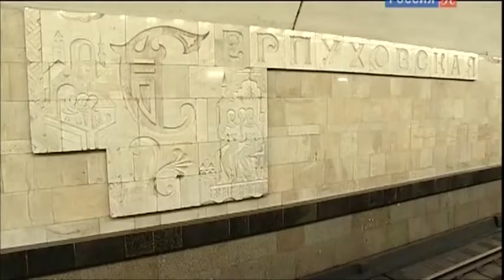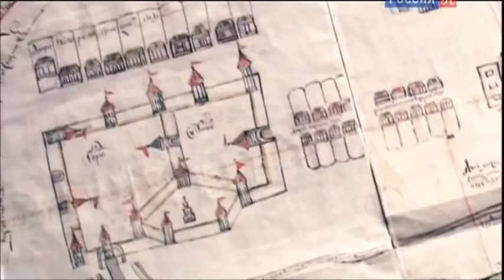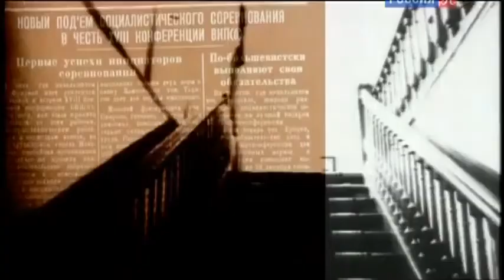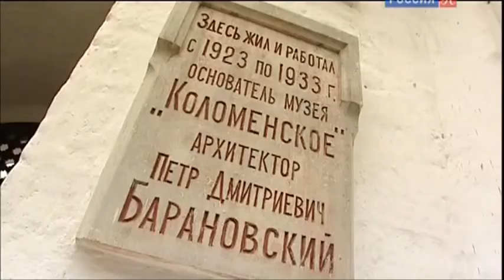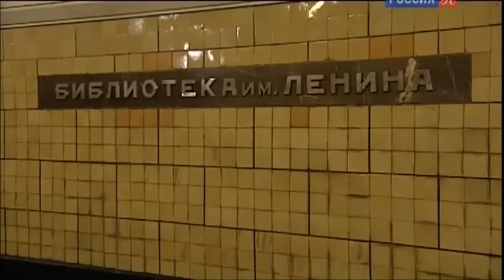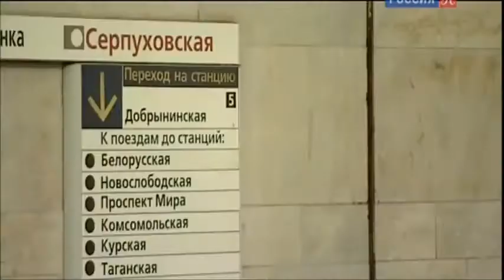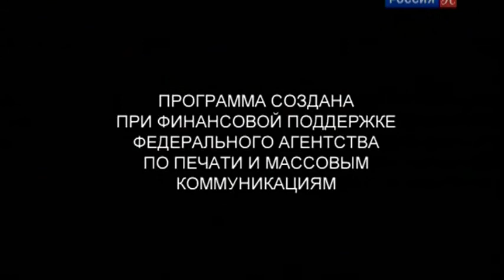Темная история белого камня. Фильм ТК "Культура".